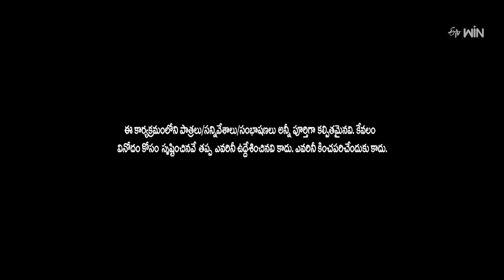Bullet Bhaskar Performance | Jabardasth | 10th August 2024 | ETV Telugu